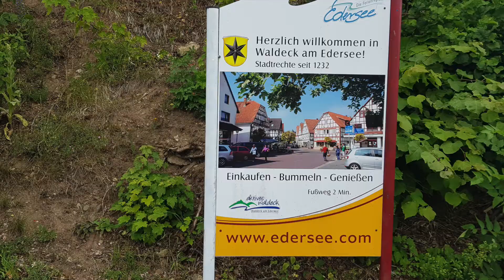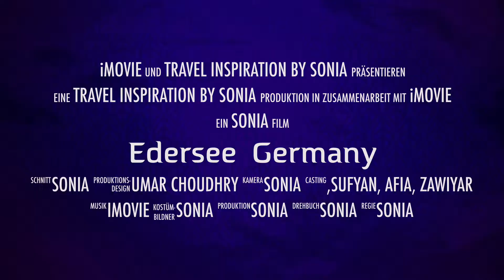Edersee Germany / Travel visit promo / Art and Inspiration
art & inspiration
treval